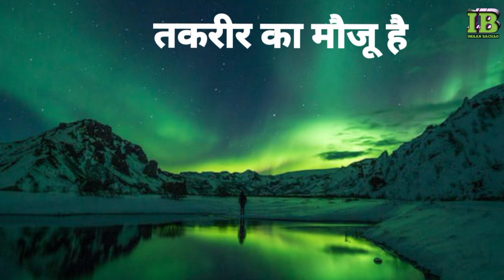Musalman kaun hai ? ||Who is Muslim ||मुसलमान कौन है?||A lecture by Shifa Naaz (शिफा नाज़)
Musalman kaun hai ? ||Who is Muslim ||मुसलमान कौन है?||A lecture by Shifa Naaz (शिफा नाज़)Imaan bachao YouTube channel,.
who is Muslim?

A message to my all Muslim brothers,and sisters please don't follow any Firka , We all are only Muslim, please don't give importance to any FIRKA whether be Sunni, Wahabi,Dewbandi,Shiya,Ahmadiya, Barely,Falana dhikana etcetera,
.Allah says in the Quran in chapter no 22 & verse no 78 HOWA SAMMAKOMUL MUSLEMEENA that means We named you Muslim, and Allah says in chapter no 3 & verse no 103 - Hold firmly to the rope of Allah all together and do not become divided .
❓🖍️You can ask any question regarding my videos in the comment box❓ , inshaAllah I will try to reply my best with the reference of Holy Quran,                  'Thanks ,
   हमारे सभी मुस्लिम भाइयों और बहनों ! आप लोग किसी भी फिरके को तवज्जो मत दीजिए क्योंकि हमारा इस्लाम हमें जोड़ना सिखाया है, तोड़ना नहीं,  और अल्लाह ने हमारा नाम सिर्फ मुसलमान रक्खा है - सुन्नी, वहाबी, बरेली,सीया, देवबंदी,अहमदिया,फलाना,ढेकाना नहीं, (हम सब एक हैं)
                         * कुरान *

सूरह -3 आयत 103= सब मिलकर हमारे दीन की रस्सी को मजबूती से पकड़े रहना और आपस में फिरकों में ना बंटना
सूरह-22 आयत 78= हमने ईमान वालो का नाम मुसलमान रखा है
❓🖍️आप लोग हमारे वीडियो से मुताल्लिक कोई भी सवाल कमेन्ट बॉक्स में पूछ सकते हैं❓ ,इन्शा अल्लाह मैं कुरान के हवाले से जवाब देने की पूरी कोशिश करूंगा .     जैनुल आबेदीन Jainul Abedin
iman bachao
Purpose of this video is spreading the true knowledge of Islam and Humanity to Muslim and our non muslim brothers of the world.